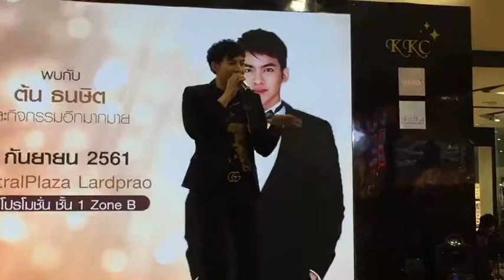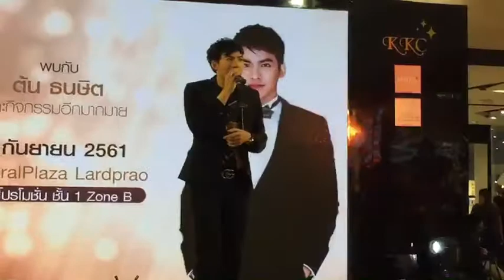คนใจง่าย (cover) ต้น ธนษิต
ต้น ร้องเพลง คนใจง่าย ของ ไอซ์ ศรัณยู ในงานครบรอบ12 ปีของ ของขวัญคลินิค ที่เซนทรัลลาดพร้าว 8 กันยายน 2561